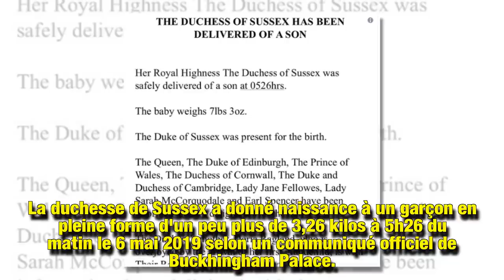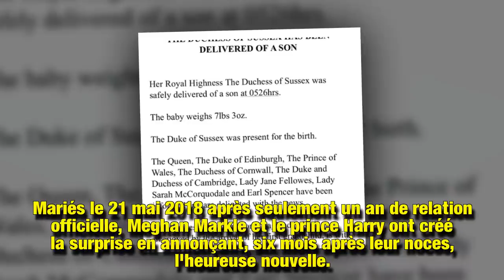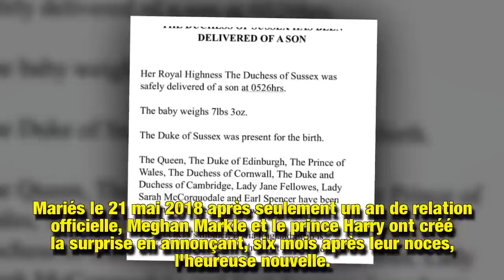Meghan Markle a accouché : fille ou garçon, découvrez le sexe du bébé !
Le premier enfant de Meghan Markle et le prince Harry est né ! Meghan Markle a donné naissance à un garçon le 6 mai 2019. Un royal baby très attendu par la famille royale et les fans de la couronne britannique un peu moins d'un an après leur mariage.